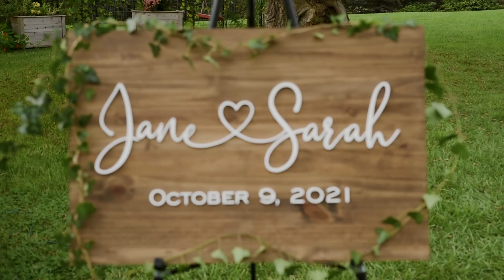The Mandlinski Wedding | Stag's Leap Farm